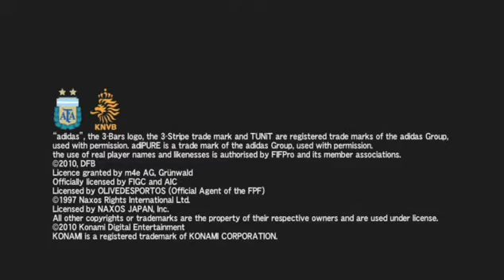[E3] Pro Evolution Soccer 2011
La nueva entrega de la serie de fútbol de Konami ofrece nuevas posibilidades de juego, así como mejoras de control y animaciones.